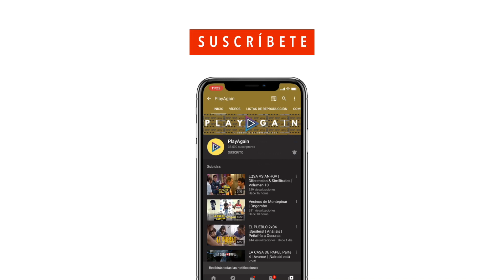LA CASA DE PAPEL 4x03 ¡Spoilers! | Análisis | Lisboa al límite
▷ Análisis a Fondo del Capítulo 26 (4x03) de la serie 'La Casa de Papel' ▷